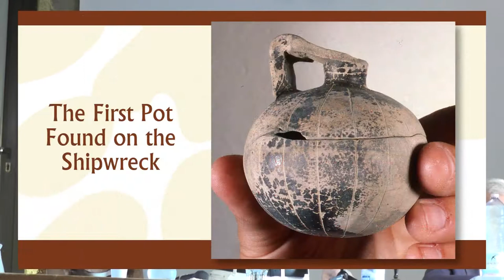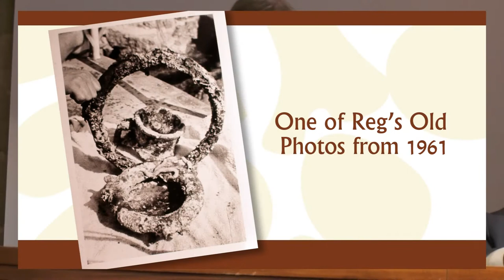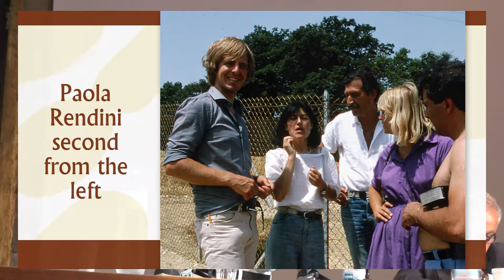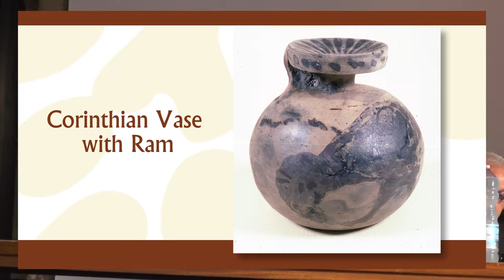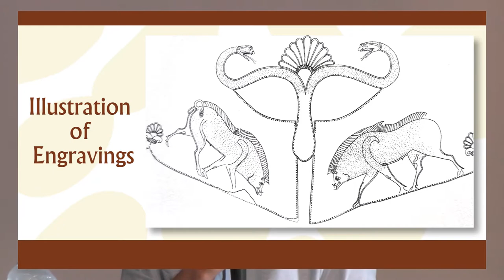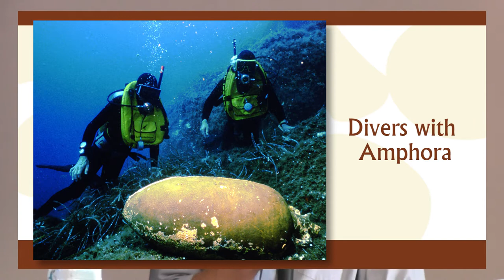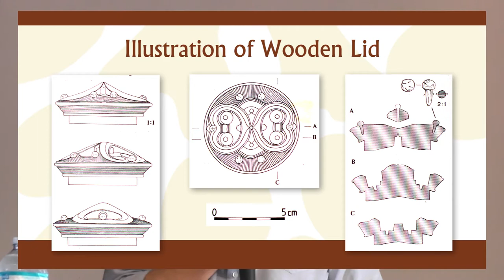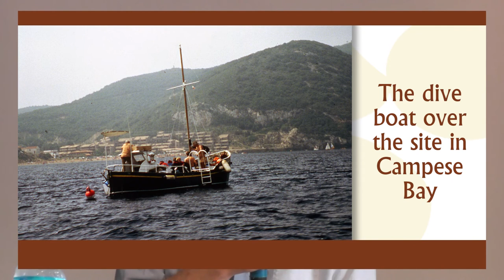Mensun Bound - Etruscan Shipwreck & Flute Presentation - Isola del Giglio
Mensun Bound delivers a presentation in Italian about the famous Etruscan shipwreck from the Island of Giglio. The intact Etruscan flutes found on the shipwreck have been recreated and are demonstrated in this video.